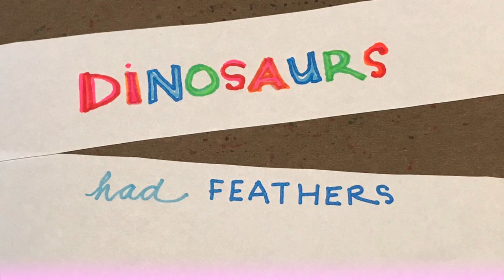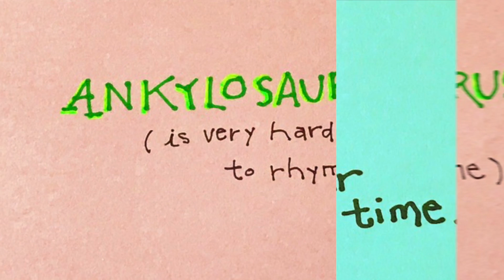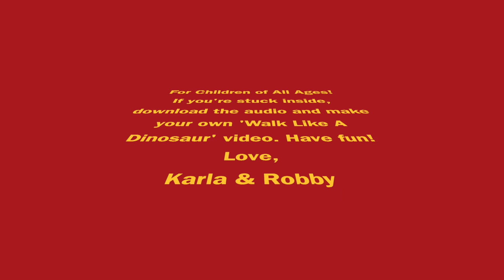'Walk Like A Dinosaur' by Karla DeVito & Robby Benson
A 'pre-historic, Earth-rocking' song by Karla DeVito & Robby Benson. Music, produced, arranged, engineered, and all instruments by Robby Benson. Lyrics by Karla DeVito & Robby Benson and dinosaur lovers, Kingsley & Aurora Fergusson. Footage of Kingsley and Aurora by Asher Fergusson. Printed cards by Karla. P.s. If you're stuck inside, download the audio and make your own 'Walk Like A Dinosaur' video. Have fun!